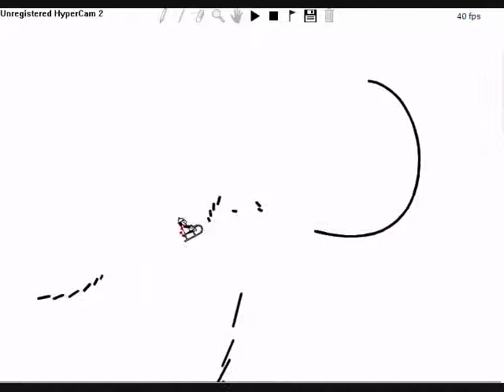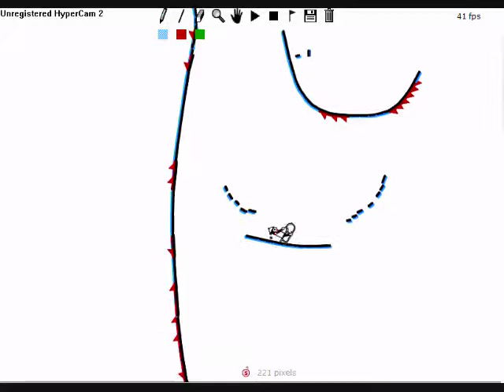I.C.E ( Incoherent Clashing Enigma )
My first track with spidey wells XD!

There will be a scened sequel of I.C.E, which is I.C.E scened.

You'll live forever if you press the yellow button up there.

                                   =P